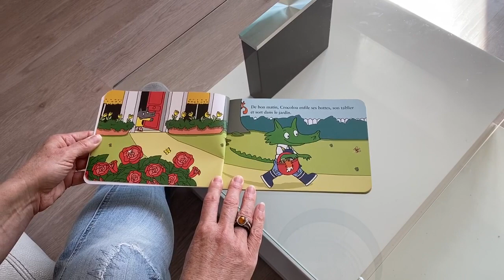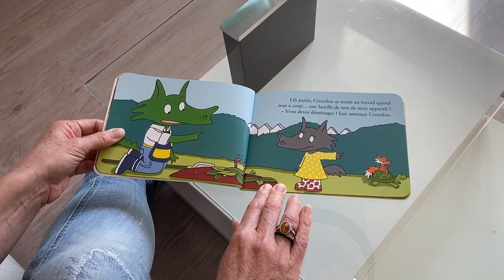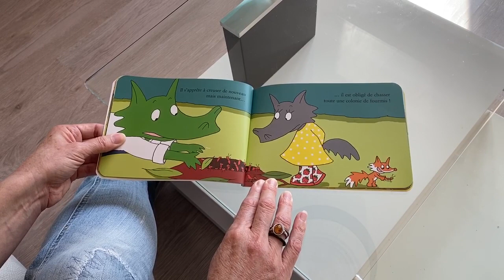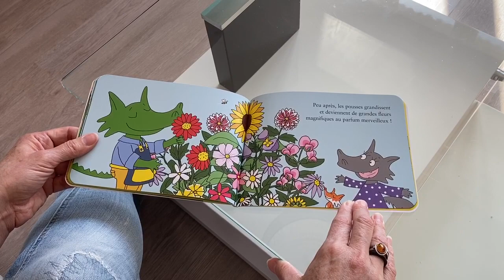Crocolou aime jardiner